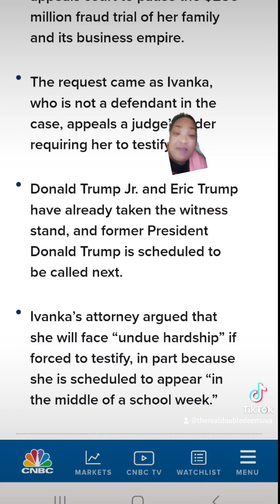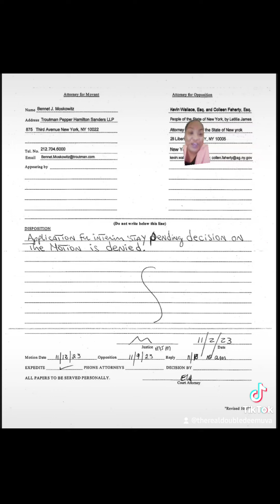Ivanka's motion to get out of testifying because it's "during the school week" was denied.